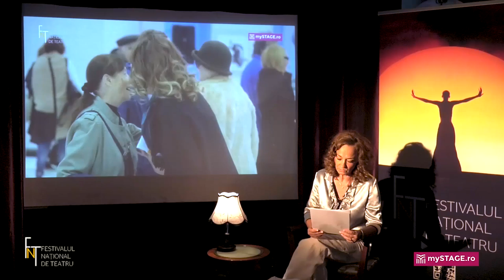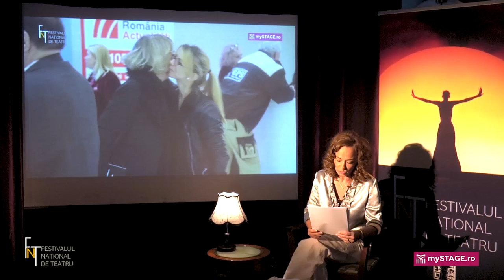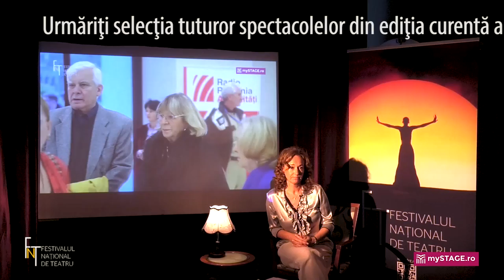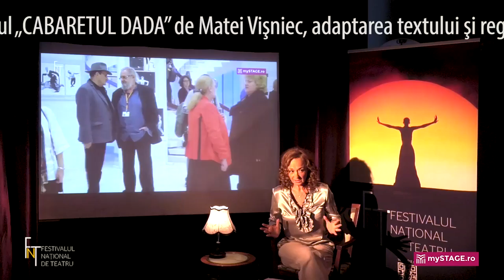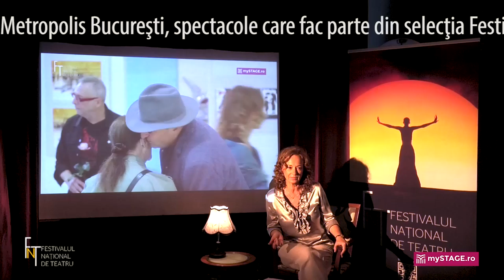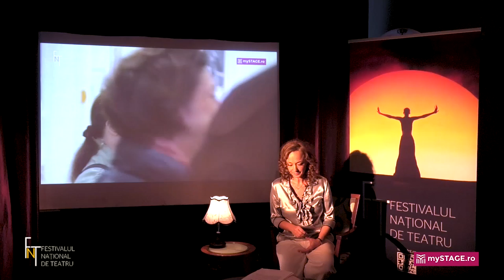FNT 2017 Anuntarea selectiei spectacolelor din Festival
Selectia FNT 2017